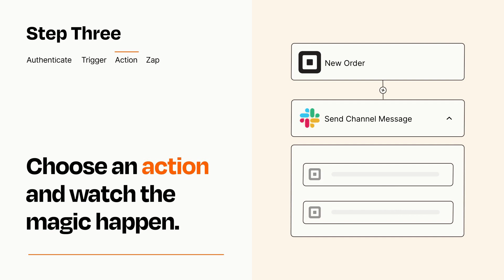How to connect Square to Slack - Easy Integration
So you want to connect Square to Slack? You can do it with Zapier!